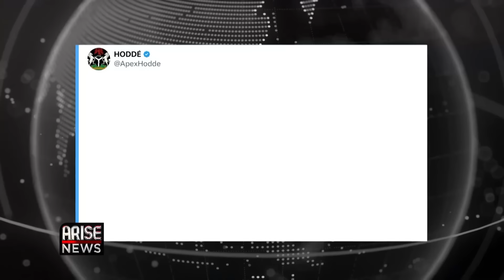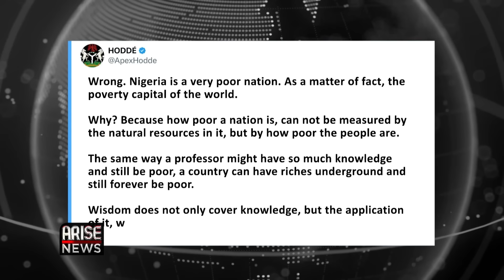Shettima Says Nigeria Is Not Poor+ EFCC Says N2.9TRN Diverted In 3Years| W/OjyOkpe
In the wake of the scandal rocking the humanitarian affairs ministry, which led to the suspension of its minister, Dr Betta Edu and the investigation of her predecessor, Sadiya Umar Farouq, a video of the chairman of the economic and financial commission Ola Olukoyede when he appeared before the Senate for screening, has surfaced online.

In the video, the chairman said the sum of  ₦2.9 trillion Naira meant for some government projects was diverted for personal use by contractors between 2018 and 2020, adding that the stolen funds during the period under review would have been useful for government projects, if the anti-corruption agency under the past administration had prevented the funds from being diverted.

The EFCC chairman also raised the Alarm, that the quest for bribes by EFCC investigators has become too embarrassing. He made the comments during his New Year address to the agency on Thursday, Olukoyede said the major objective of the war against corruption and financial crimes globally is to drive economic development and to create job opportunities for the populace, adding that public opinion about the conduct of some of EFCC investigators are adverse and called on the investigators to show integrity and discipline.

He further warned that he will not hesitate to wield the big stick against any form of infraction by any staff of the commission.

The House of Representatives Public Accounts Committee has ordered the Ministries of Health and the Ministry of Trade Industry and Investment to refund unutilized funds meant to mitigate the effects of the Covid-19 pandemic in 2020.

The committee gave the order during its investigative hearing, stating that the total sums of which amount to 600 billion have not been utilized.

Former president of the Nigerian Bar Association, Olisa Agbakoba, who was on our nightly news program, Prime Time, charged president Bola Ahmed Tinubu to summon the courage to confront Nigeria's socio-political and economic problems by embarking on major constitutional reforms, he said Tinubu must Crush those against Nigeria’s democracy.

The minister of state for labour and employment, Nkeiruka Onyejeocha, on Thursday, revealed that the federal government will soon pay the N35,000 Naira wage arrears it owes workers.

The provisional wage was meant to be paid to workers for six months to alleviate the hardship caused by the removal of petrol subsidy.

David Akanmu, a university of lagos student graduate who emerged with a 5.0 Cumulative Grade Point Average in the Department of Civil and Environmental Engineering has made rounds on social media.

His accomplishment was celebrated during UNILAG's 54th convocation ceremony, where he received numerous awards for his exceptional academic performance.

David's success serves as an inspiration, showcasing the significance of dedication and excellence in education.

A Nigerian lady, Love Ubi in a video now making rounds on social media was seen honouring her father after successfully  completing her National Youth Service Corps in December last year. In the video shared on her Facebook page, the father was all smiles as Love saluted him in her NYSC uniform to appreciate his efforts on her.

Vice President Kashim Shettima who is in Davos for the world economic forum during an interview with Dr. Reuben Abati on Thursday, said that the Nigeria delegation did not go to Davis to beg for funds, rather that the delegation went to dialogue with investors on a fair and balanced, mutually beneficial relationship, and that Nigeria is not a poor nation.

The Nigerian delegation in Davis hosted a Nigeria Night showcase for the world Economic forum, featuring a display of Nigerian food, and culture.

Nigeria’s Vice President, Kashim Shettima was seen in a video that made the rounds on Wednesday dancing with his ministers at the cultural night, this time he is seen dancing with the director general of the world trade organization Ngozi Okonjo Iweala.